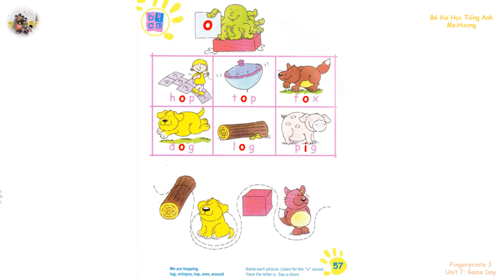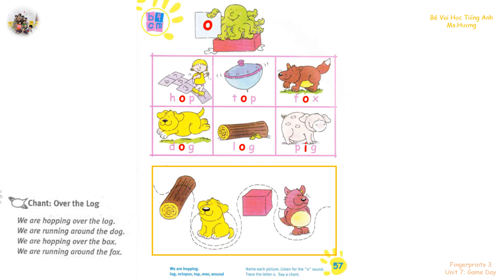FINGERPRINTS 3 - UNIT 7: GAME DAY - PAGE 57